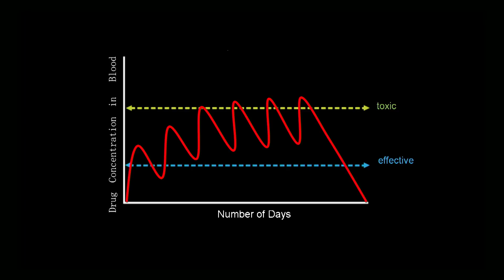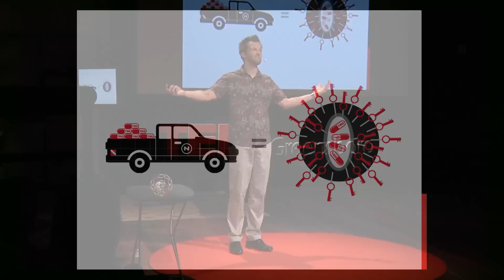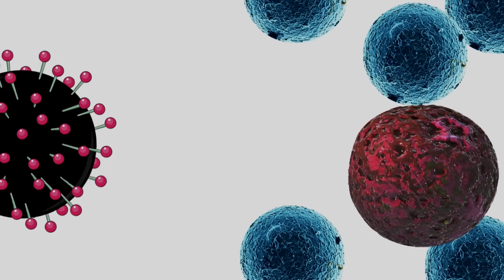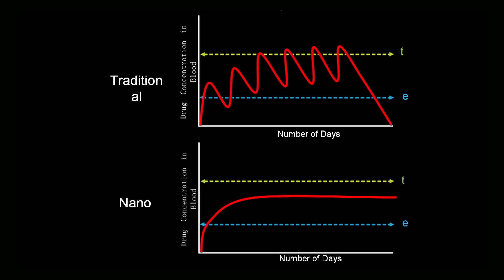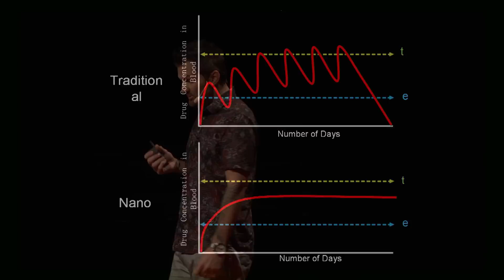Nanoscience and drug delivery -- small particles for big problems | Taylor Mabe | TEDxGreensboro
Getting sufficient therapeutic drugs to the precise disease cell would reduce the amount of medication required; reduce side effects; and enhance treatment. Mabe explores the use of nano-particles for this purpose.

Taylor is a doctoral student in the NC A&T/UNC Greensboro Joint School of Nanoscience and Nanoengineering in Greensboro NC. His interests are in the delivery of medicines through nano-particles to increase medication effectiveness and reduce side effects.